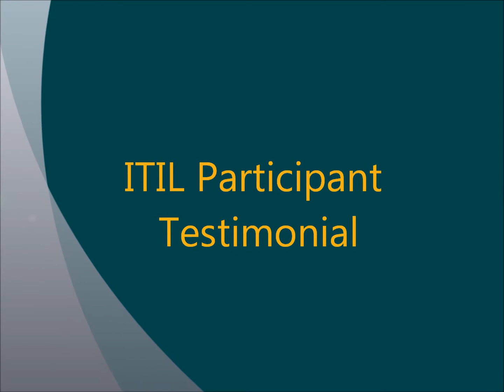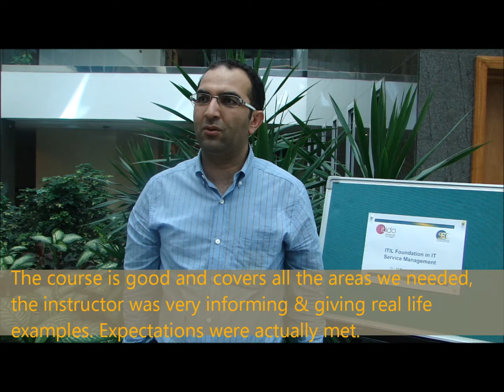SECC Testimonials - ITIL Training ( April 2013)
Trainees testimonials  on ITIL  training conducted by SECC